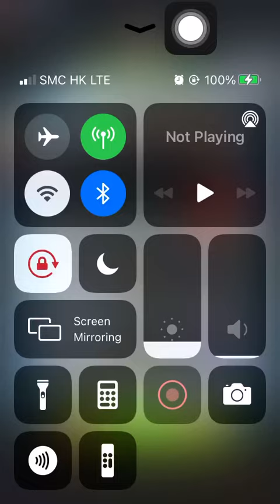Special Missions 2 20220112 Aggretsuko: Short timer Strikes Back! 烈子 Puzzle Gameplay